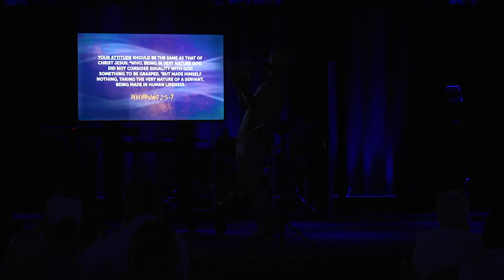Humility: Honoring God and Valuing Others Above Ourselves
Welcome to Hope City Church! In this thought-provoking message from our "Endangered Species" series, we exploring the power of humility in our lives.  In a world driven by self-promotion and pride, it is crucial for us to understand the vital role humility plays in our relationships, personal growth, and our connection with God.

Through biblical teachings and real-life examples, we uncover the profound impact of humility on our spiritual journey. Discover how humility allows us to reflect the character of Christ, embodying his love, compassion, and selflessness. Learn how a humble heart can foster authentic relationships, bridge divides, and create a sense of unity within our community.

Join us as we challenge conventional notions of success and greatness, and explore the beauty of serving others with a humble heart. Together, let's explore how humility can transform our lives, strengthen our faith, and help us become catalysts for positive change in an endangered world.

If you're seeking inspiration and practical insights on cultivating humility in your daily life, this message is for you. Join us at Hope City Church as we embark on a journey towards embracing humility and preserving the endangered virtues in our society.
Together, let's make a difference through the power of humility!